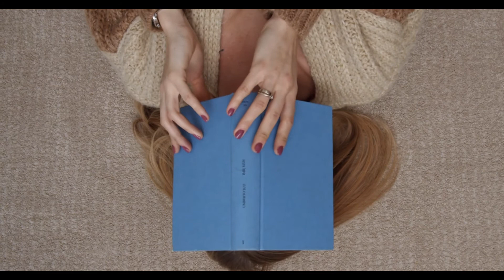Advent Calendar Door 11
This is Advent Calendar Door 11
All Music from HasenChat Music